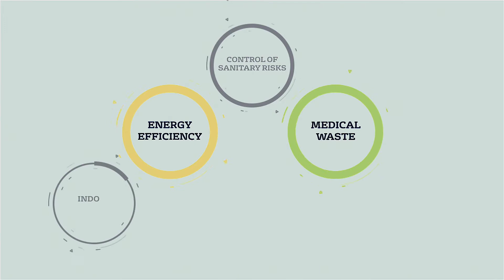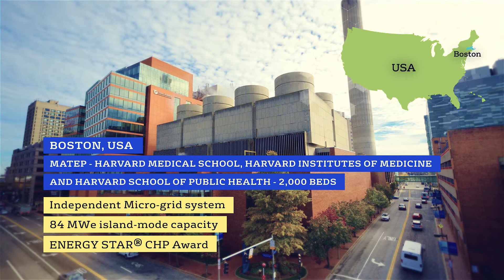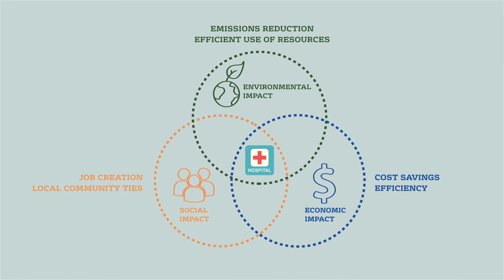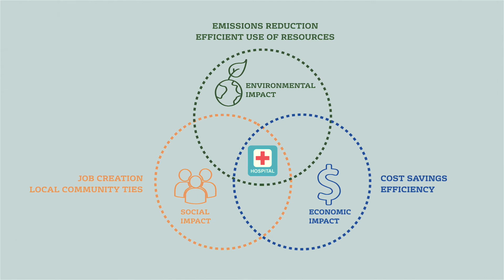Smart & Green Hospital and Health Campus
Veolia helps healthcare organizations combat challenges posed by climate change and its impacts as well as a foreseeable resource scarcity. With the solutions developed by Veolia, healthcare facilities may continue their focus on delivering high quality patient care and ensuring patient safety while enjoying the benefits brought by integrated IoT systems such as efficient energy performance and an enhanced air quality and waste control.

We leverage our expertise and intelligent tools to help our clients optimize their healthcare operations. Our Hubgrade smart monitoring centers for example are centralized spaces where we analyze the real time energy usage of our clients. Our expertise also spans across a variety of areas including energy cogeneration, submetering, renewable energy etc. More than 3,700 healthcare establishments across the world have deployed our professional solutions.

We implement a roadmap of facility improvements at the healthcare facilities of our clients ensuring guaranteed returns from their operation investments.